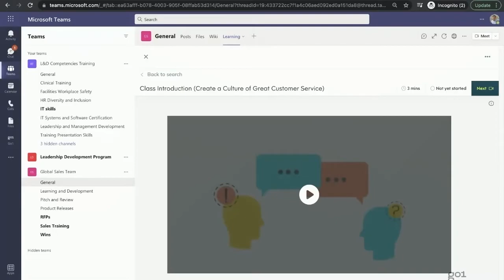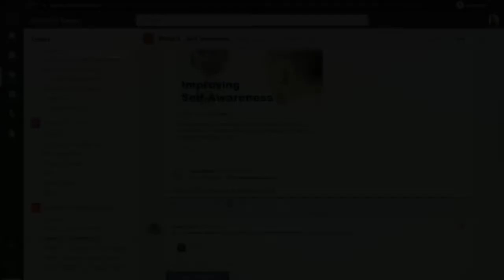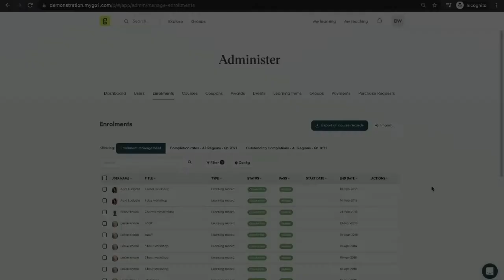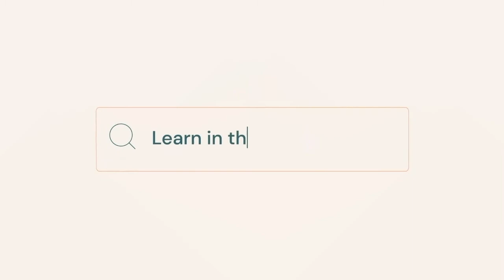Go1's Learning app for Microsoft Teams | Core Functionality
Understand how Go1’s Learning app for Microsoft Teams can help you deliver learning in the flow of work within your organization.

The app allows you to find, share and facilitate discussion around learning resources from the Go1 Content Hub right within Microsoft Teams.

- Create spaces for learning
- Search for learning content
- Sharing learning content
- Start a learning discussion
- Complete Learning together in real time with Microsoft Teams Meetings